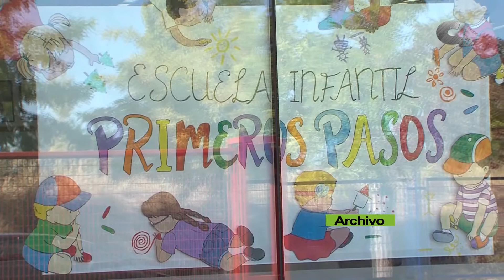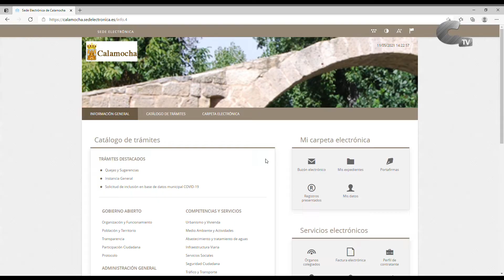Nuevo reglamento en la escuela infantil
La escuela infantil "Primeros pasos" abre en próximos días el plazo de inscripción y cuenta con un nuevo reglamento. Entre las novedades que implica se aumenta el horario mínimo, y se hacen cambios en los distintos horarios.